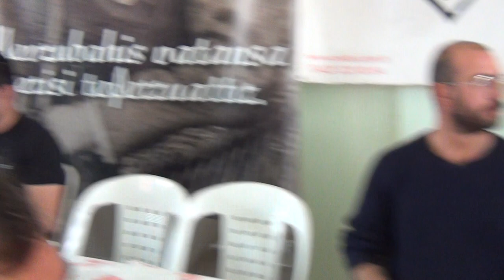Fethiye'de Abdal Musa Lokması Yapıldı